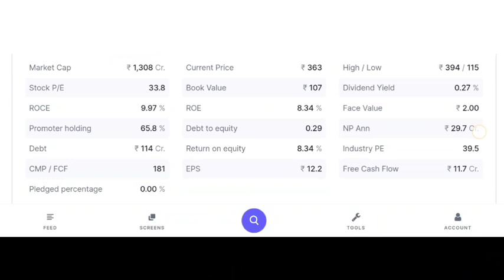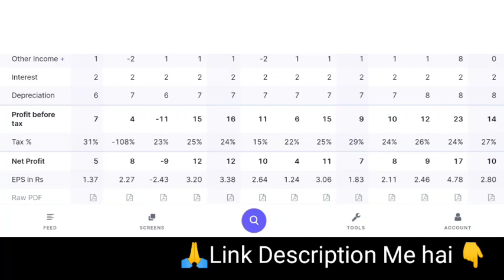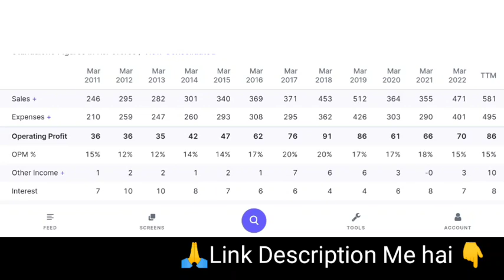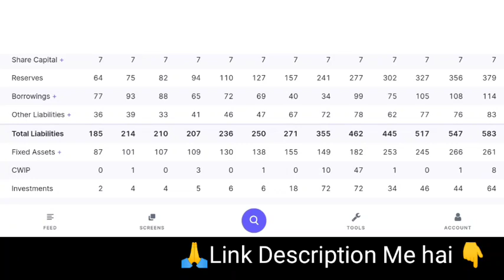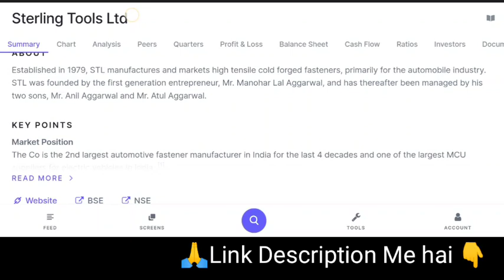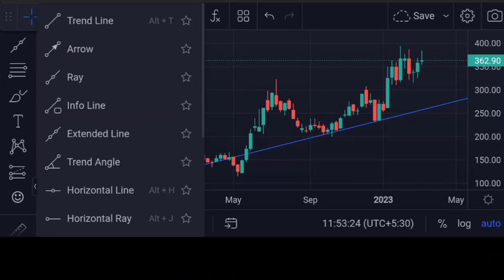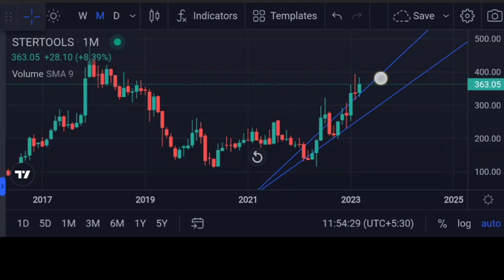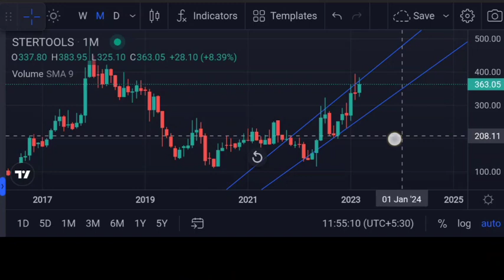Sterling Tools Ltd बनेगा अगला MULTIBAGGER | DETAILED ANALYSIS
Sterling Tools Ltd  बनेगा अगला MULTIBAGGER | DETAILED ANALYSIS | Digital Frenzy
Angel One:-
Introducer code: M445800
*TnC apply